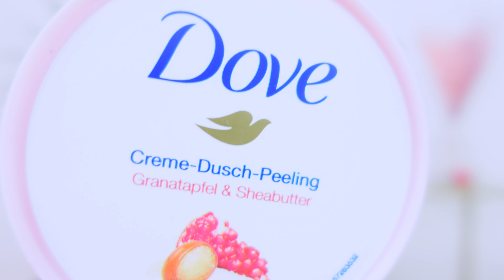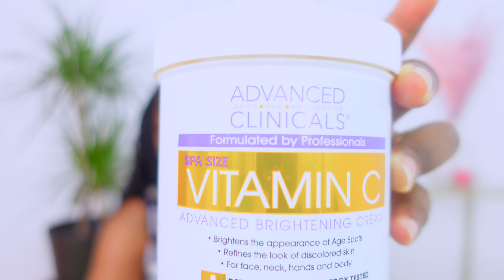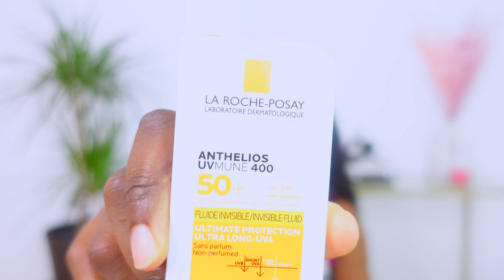Voici ce que j'utilise sur ma peau en été pour qu'elle ne perde pas son éclat.☀️🌻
Avec l'été qui bat son plein, il est essentiel de prendre soin de notre peau pour qu'elle reste lumineuse et éclatante. Dans cette vidéo, je vous dévoile ma routine de soin estivale qui m'aide à garder une peau radieuse malgré le soleil et la chaleur. 🌺

🔹 Nettoyage : Découvrez le nettoyant doux que j'utilise chaque matin pour éliminer les impuretés sans assécher ma peau.
🔹 Hydratation : Je vous montre mon hydratant favori qui garde ma peau bien hydratée toute la journée.
🔹 Protection solaire : La protection solaire est indispensable ! Je partage avec vous mon écran solaire préféré qui ne laisse pas de film gras.
🔹 Astuces : Des astuces simples pour rafraîchir et apaiser la peau après une journée ensoleillée.

Regardez la vidéo jusqu'à la fin pour des conseils bonus et mes produits coups de cœur come deo, antitranspirant, et parfums ! ✨

Vidéos qui pourrai t’intéresser📽

Pour me connaître regarde ces vidéos❤

Pour me contacter ou soutenir ma chaîne YouTube 🥰

Matériels de Tournage 📽

Caméra:Sony ZV1
Éclairage:2 Neewer ringlight 18 pouces
Programme de montage: final cut pro
Micro:RODE VideoMic Pro+